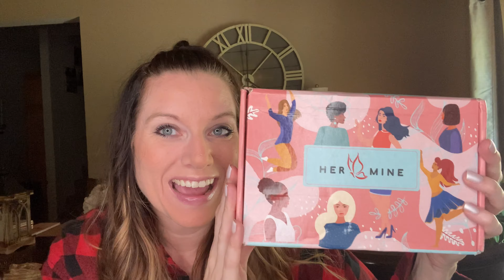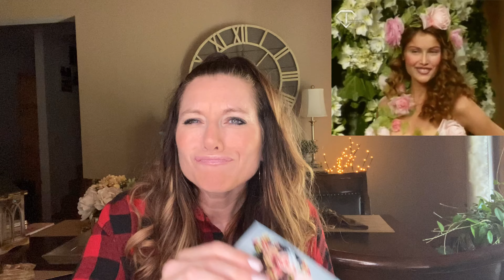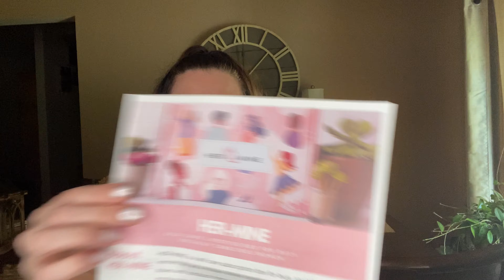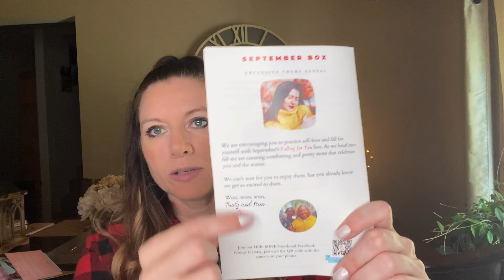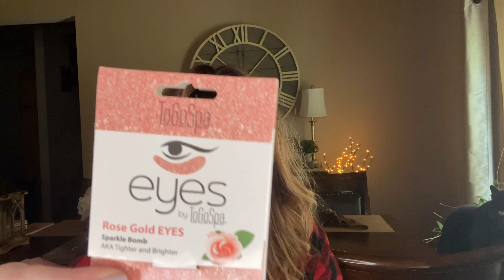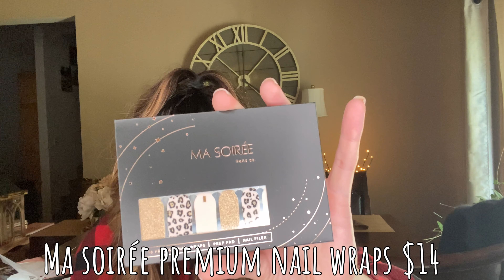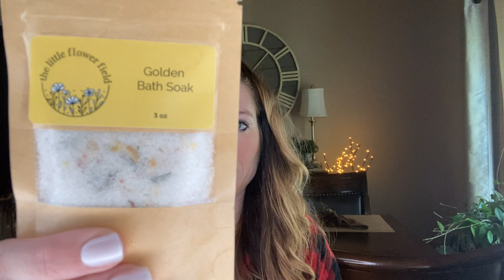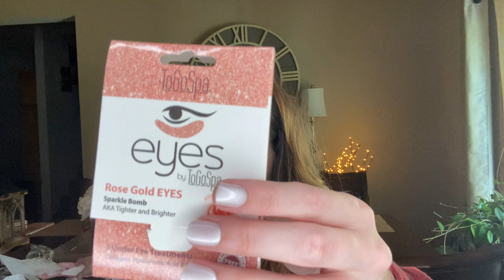Her Mine: Lifestyle Box unboxing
I am happy to introduce Her Mine box, a monthly subscription box, brand new to my channel.  This is the Golden Goddess themed box.

From their website, The HER-MINE Box is a monthly skin care, wellness self-care & lifestyle subscription box featuring products by women-owned businesses.  The Her Mine subscription box Includes 5-8 full size and deluxe sample size products. Including Candles, Skincare, Jewelry, Essential Oils, Tea, Snacks & More.  No Contracts. No Commitments. Cancel Anytime.